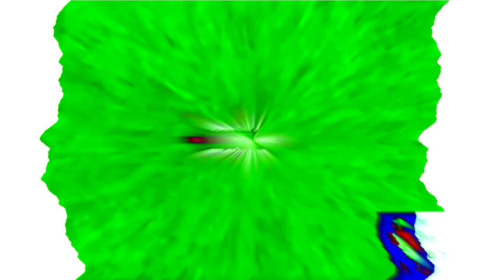20th Klasky Csupo Effects (Sponsored by Preview 2 Effects)